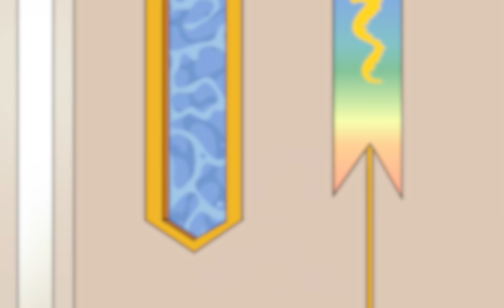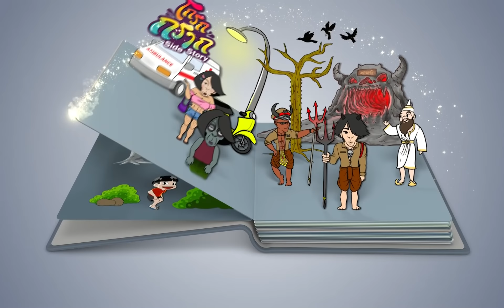Side story น้าจั๊กกะแจ๊ะ EP.5 ทัวร์วังบาดาลสมุทร์ ตอนจบ มหาศึกวังบาดาล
จะเป็นอย่างไร เมื่อน้าจั๊กกะแจ๊ะ ต้องอยู่ท่ามกลางมหาศึกของพญานาคราช ที่ช่วงชิงกันเป็นนาคาธิปดีแห่งบาดาลสมุทร
ฝากแฟนเพจ ด้วยน้าาา